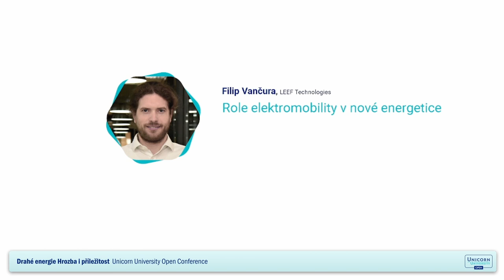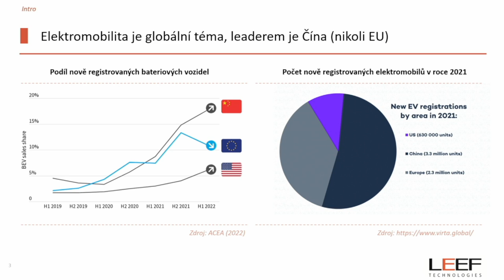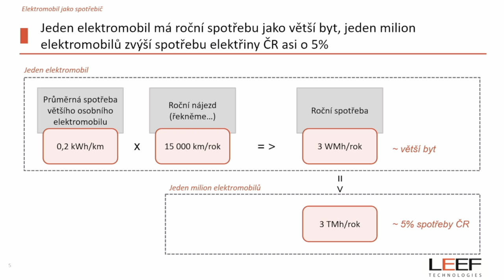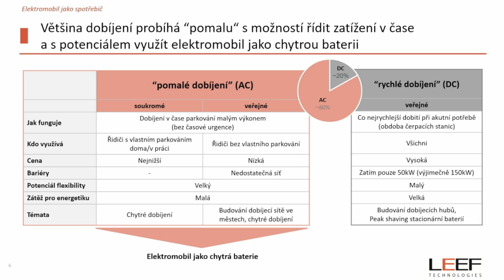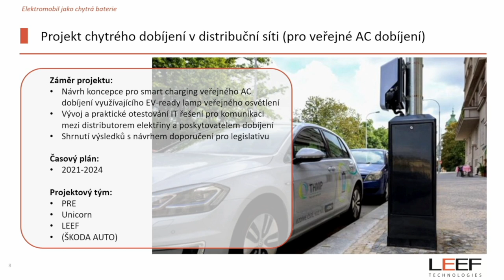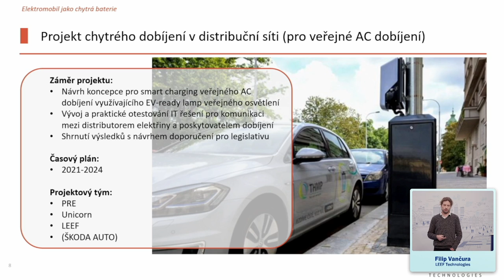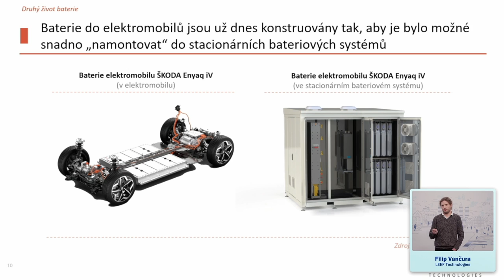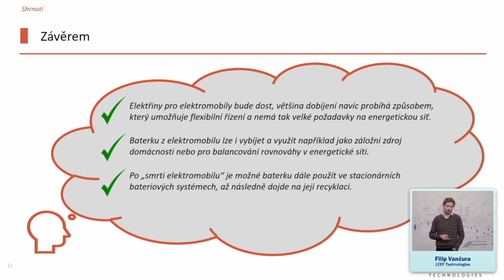Filip Vančura - The role of electromobility in the new energy sector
The lecture was part of the Unicorn University Open conference, which took place on 4 November 2022. The theme was Expensive energy - Threat and opportunity. A total of 8 lectures were given during one day. More information and other lectures can be found